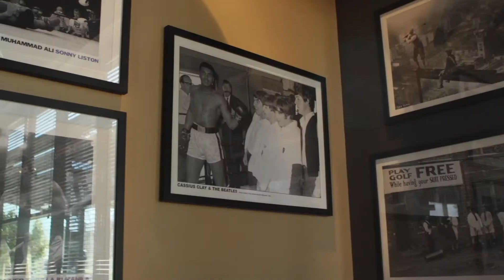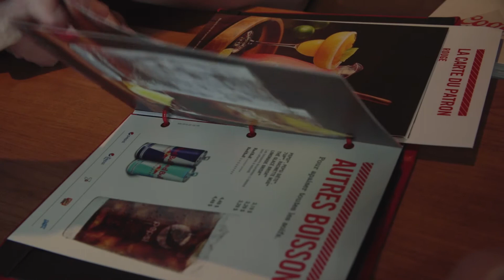Boston Pizza Franchisee - Joe Rahal & Andre Poitras